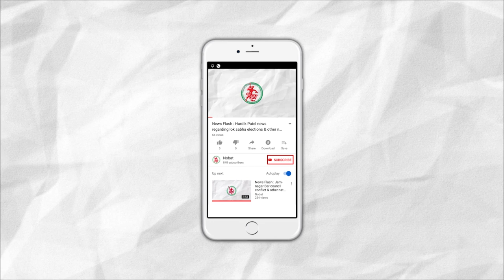News Flash: Ex. Home Minister P. Chidambaram will stay in CBI custody till 26th August.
1. Ex. Home Minister P. Chidambaram will stay in CBI custody till 26th August.
2. Local Authorities inaugurates Sharavana fair in Jamnagar.
3. Inflation hits Stock Market: Sensex down by 587 points.
4. Complaint filed for bogus documentation of land in Khambhalia.
5. Big disclosure regarding Jamnagar's Bitcoin Scam.
6. Dengue affects more people in Jamnagar.